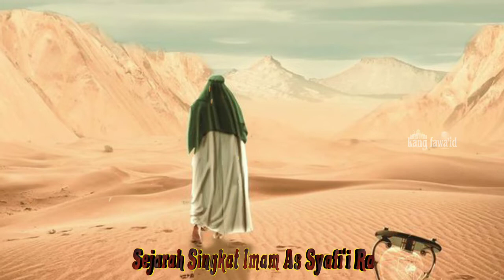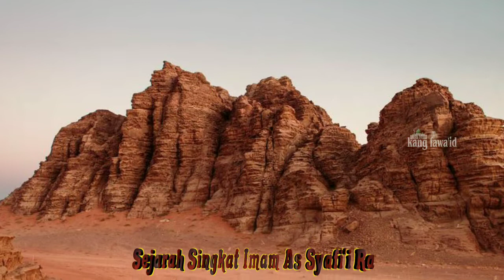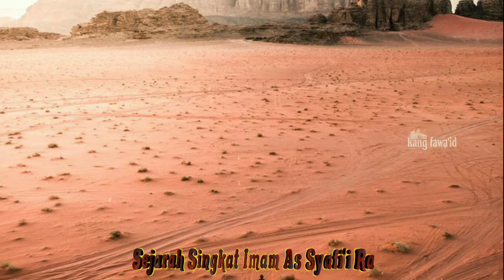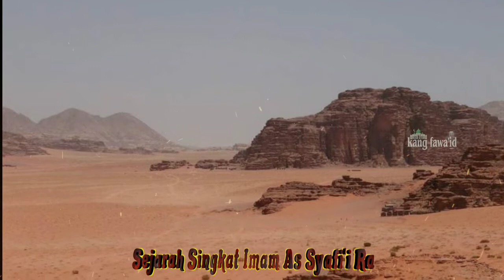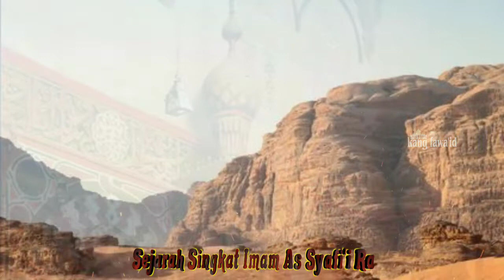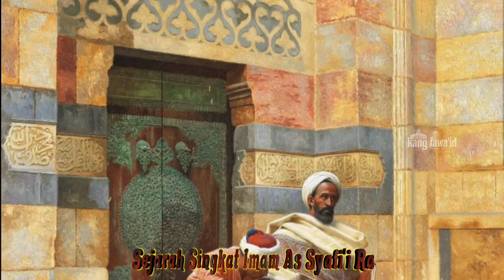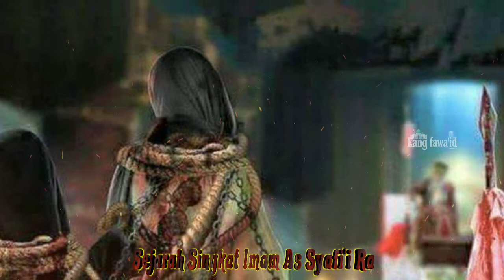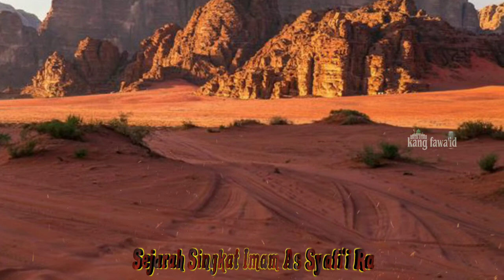pantas jadi imam mazhab !!! inilah kisah imam syafi'i yang jarang di ketahui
Assalamu'alaikum...? Di segmen kajian islam ini, kami menceritakan sebuah kisah imam syafi'i yang jarang di ketahui

Music video :

Serge quadrado dari pixabay